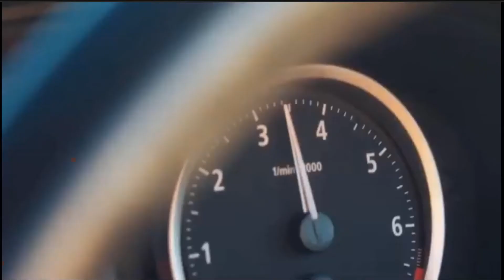Mulle - My New Me